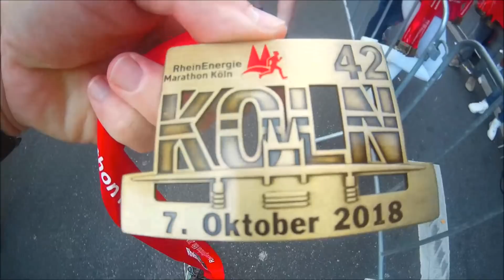Köln-Marathon 2018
Eindrücke vom Köln-Marathon am 7. Oktober 2018. Bei tollem Laufwetter ging es in weiten Schleifen quer durch die Stadt. Ich war froh, die Strecke trotz des Marathonlaufes eine Woche zuvor in Hückelhoven recht gut absolviert zu haben.
P.S.: Jo kommt natürlich nicht wie eingangs des Films angekündigt aus Hückelhoven, wir sind lediglich am 30.09. gemeinsam in Hückelhoven Marathon gelaufen. Nur zur Klarstellung ;-)